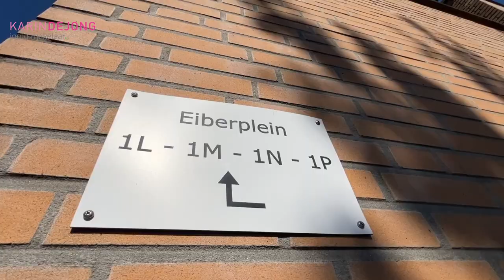Eiberplein 1 P Bergschenhoek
Te koop: MODERN INSTAPKLAAR APPARTEMENT IN 2020 GERENOVEERD